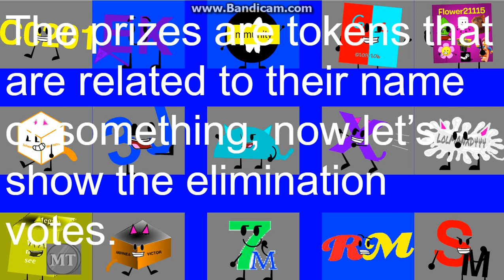logo editing object thingys camp - episode 2A